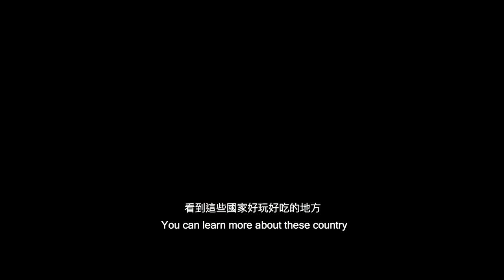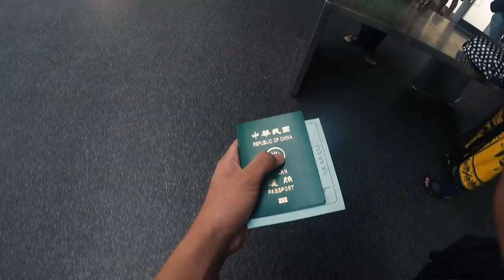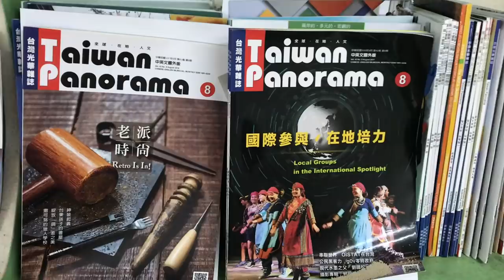【吐瓦魯】 第一站來到世界國土面積 第四小的國家 Visiting Tuvalu Eng Sub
邦交國計畫 正式開始！
第一站 我來到了吐瓦魯
究竟這個世界第四小的國家 有什麼東西呢？
讓我們一起來看看吧！

             King McFunky - GET THAT FUNK GOIN
融融的系列影片集：
跟融融有最直接的接觸：
拍攝工具⬇︎
相機：Iphone 7，GoPro 3+，GoPro 5，Olympus Em-10
鏡頭：14mm f/2 餅乾鏡，Olympus M.Zuiko ED 45 mm f/1.8
麥克風：SHURE MV88
穩定器：智雲Smooth 4
空拍機：Dji Spark
剪輯工具⬇︎
Adobe Premiere Pro